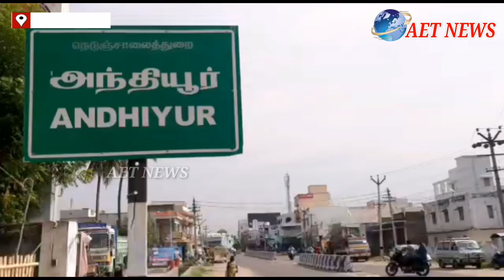ஈரோடு அருகே மண் பானை தொழிலாளர்களின் மனவேதனை.